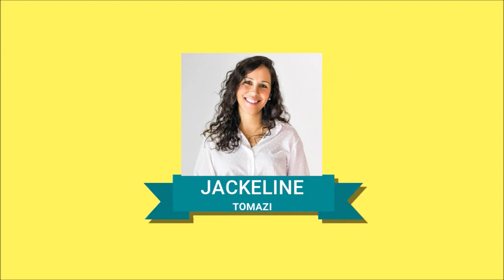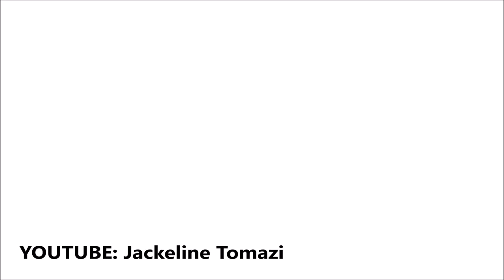Ideias para o CARNAVAL 2020